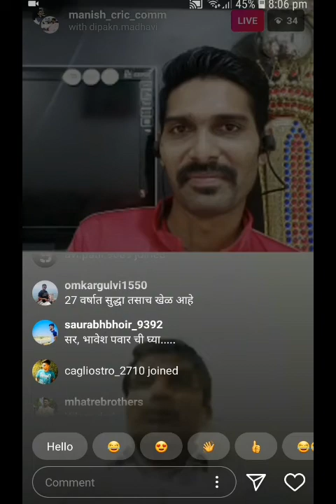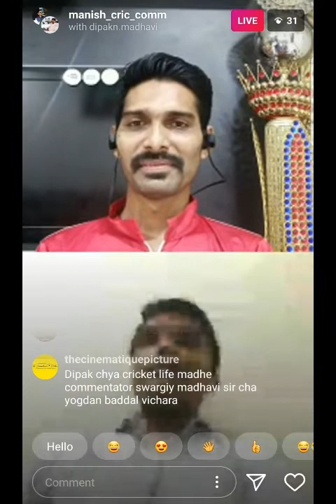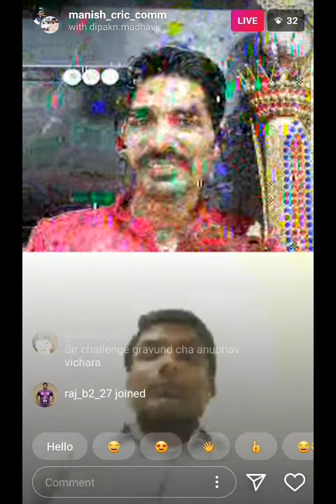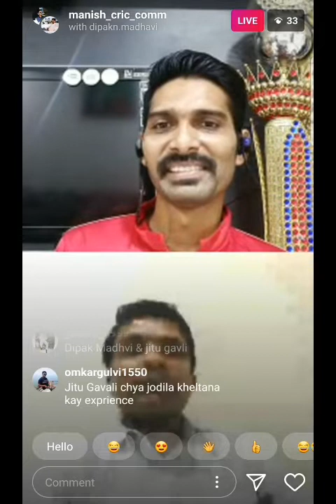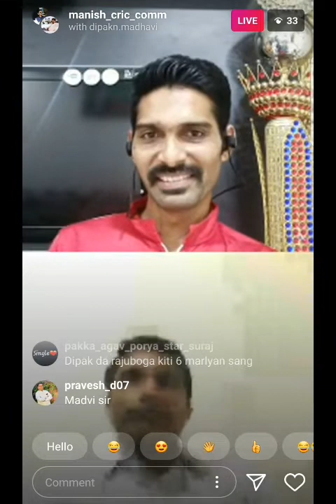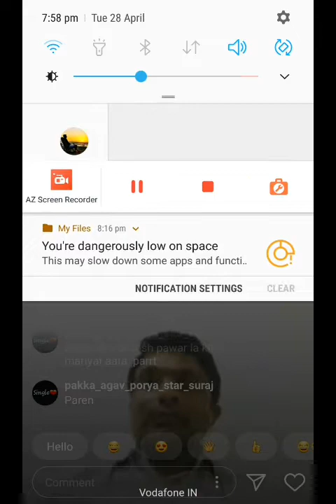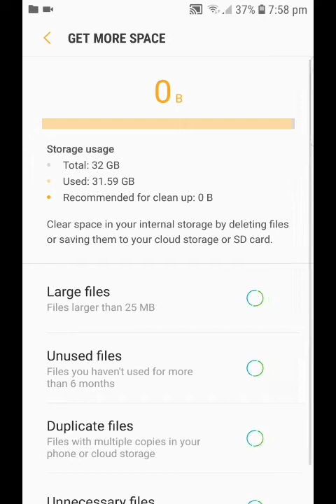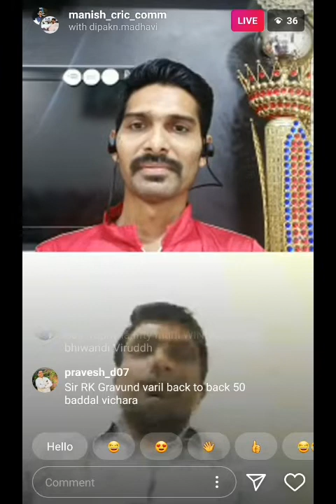Dipak madhavi interview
Tennis cricket